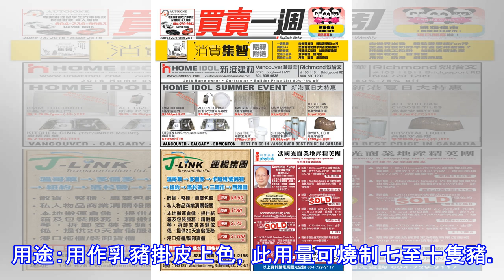清明節燒臘秘制醬汁11款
在清明節，人們都喜歡購買燒味產品以作為掃墓之用，所以，燒臘出品在這個時候會比平時更為暢銷。然而，每個燒臘師傅都有自己製作燒臘的獨門秘方，因此本期紅餐微雜誌，就把一名燒臘師傅的慣用比例分享給大家。祭祖金豬、脆皮燒肉、明爐燒鵝. 在清明節，人們都喜歡購買燒味產品以作為掃墓之用，所以，燒臘出品在這個時候會比平時更為暢銷。然而，每個燒臘師傅都有自己製作燒臘的獨門秘方，因此本期紅餐微雜誌，就把一名燒臘師傅的慣用比例分享給大家，希望大家互相參詳，共同進步。 燒臘秘制醬汁11款叉燒醬製作：將芝麻醬1750克、花生醬500克、南乳750克用料理機攪勻，再加入美極鮮味汁250克，白砂糖10千克，松肉粉10克，海鮮醬、鹽各1500克，生抽王、沙姜粉各750克，雞粉150克，蚝油、味粉各500克，五香粉50克一起拌勻即可。用途：用做叉燒肉的腌制。每500克豬肉約用50克的叉燒醬腌制1小時即可。乳豬醬製作：將海鮮醬500克，柱侯醬200克，陳皮蓉、沙姜粉各50克（陳皮泡好水製成蓉），番茄醬250克，蒜蓉、李派林喼汁、李錦記蚝油、OK汁各100克，南乳、芝麻醬各150克，細砂糖750克一起拌勻，用中慢火...